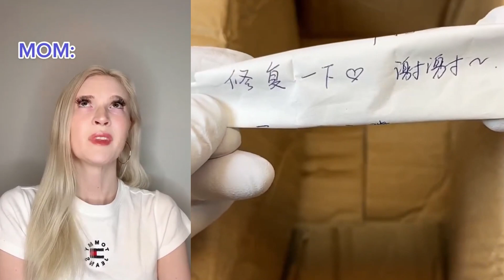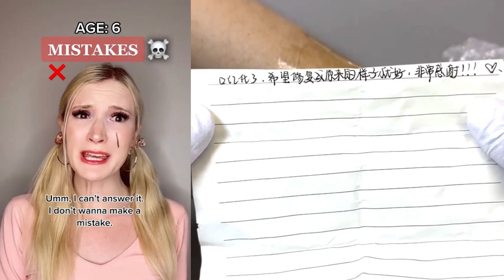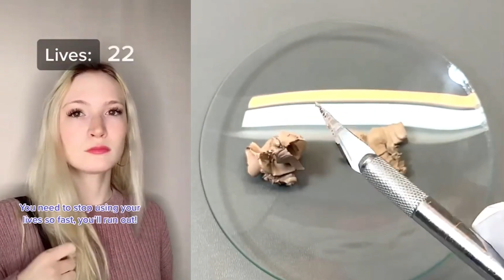Repairing Makeup Storytime 🌷✨ @Brianna Guidry TikTok | Roblox Story #154